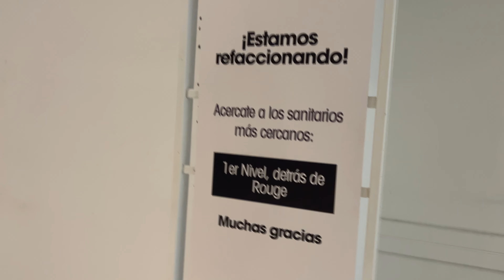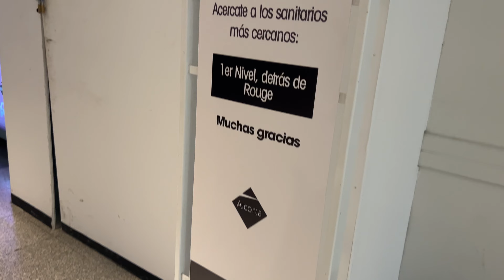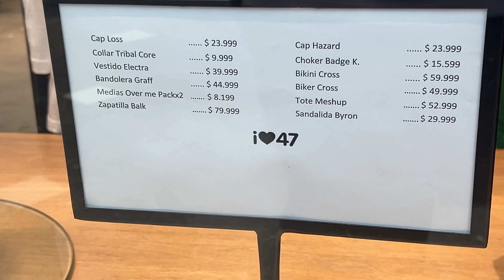$95.000 UNA CAMISA EN TASCANI! - RECORRIDA PASEO ALCORTA PALERMO - PRECIOS FUERA DE CONTROL!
🚩Sé el primero en ver los videos! Activa la 🔔